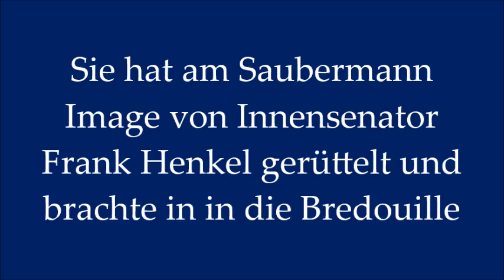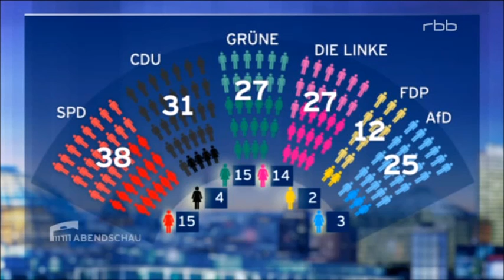Jenna Behrends (CDU) - eine mutige Frau gegen den alltäglichen Sexismus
Sie hat am Saubermann Image von Innensenator Frank Henkel gerüttelt und brachte in in die Bredouille